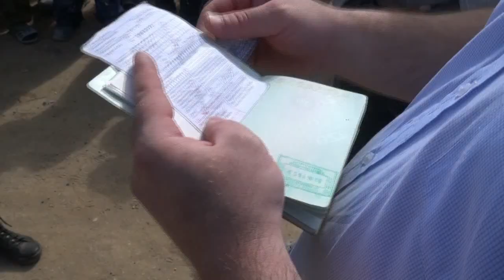Задержание мигрантов в Мамулино